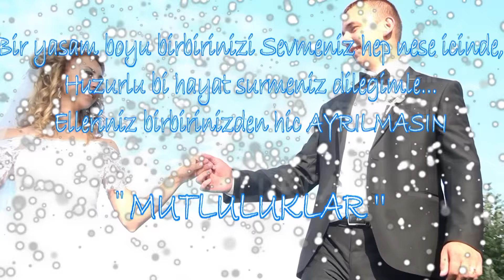Ayse & Mumun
En mutlu gununuzde herzaman yaninizda olmaktan mutluluk duyariz...
Foto&Video (KIZILCIK)
Bize ulashmak icin
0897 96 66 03